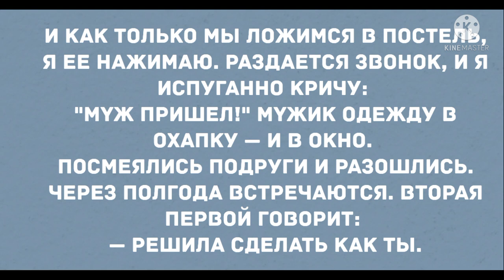Мужик одежду в охапку - и в окно. Подборка веселых анекдотов! Приколы!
Дорогие друзья! Мой канал Яндекс Дзен по ссылке
Рада Вам на моем канале! Лучшие смешные анекдоты! Прикольные анекдоты дня!